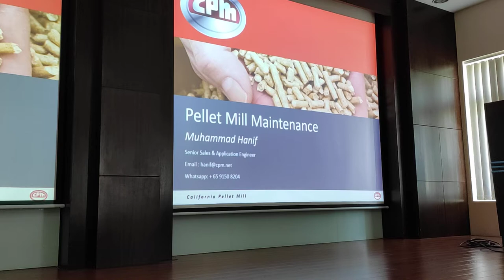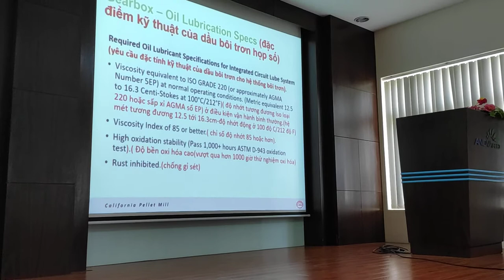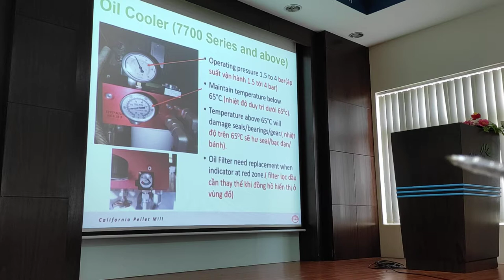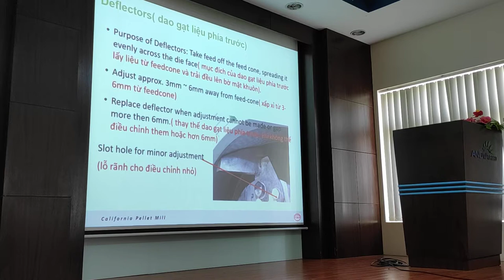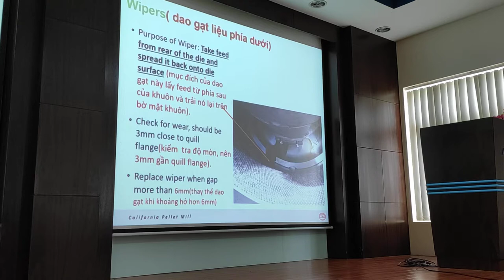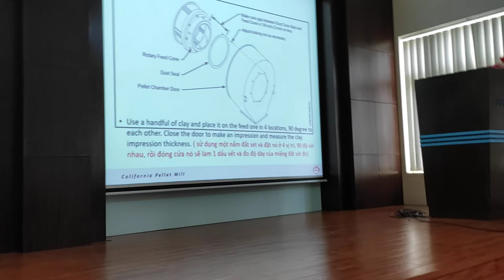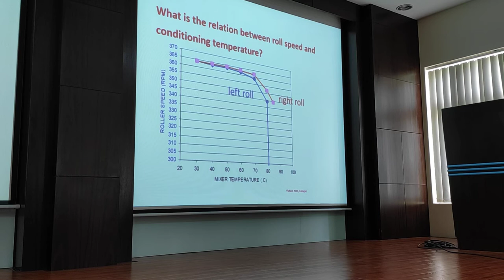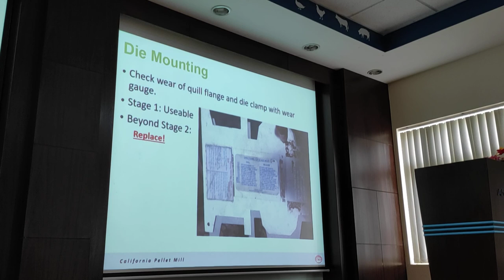Training CPM Pellet Mill at Anova Feed Dong Nai Province